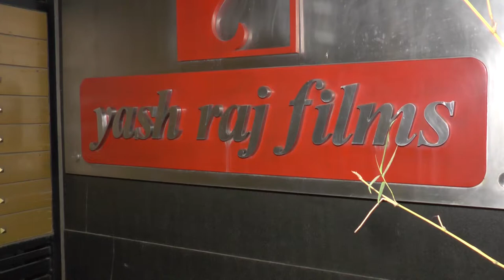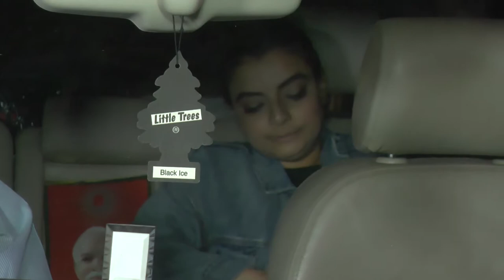RANI MUKERJI DOUGHTER ADIRA BIRTHDAY CELEBRATION AT YASH RAAJ